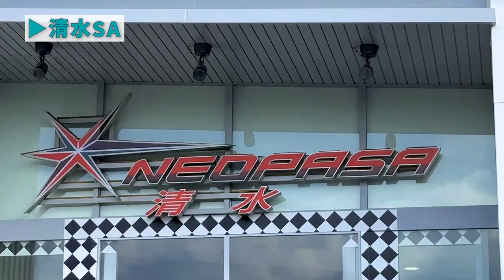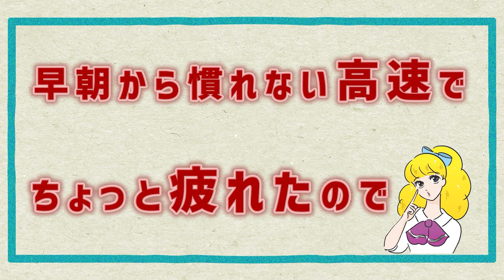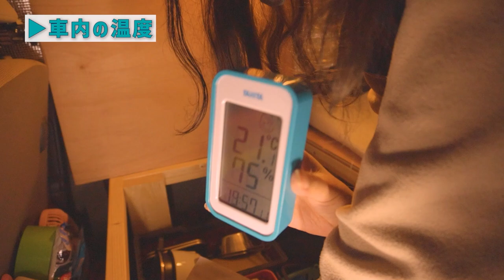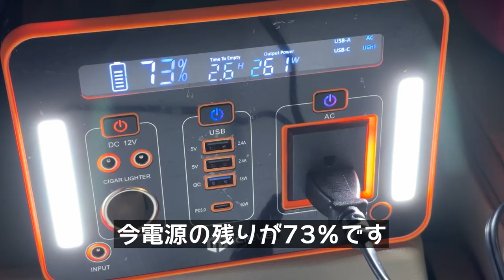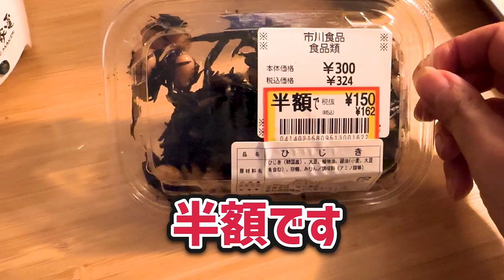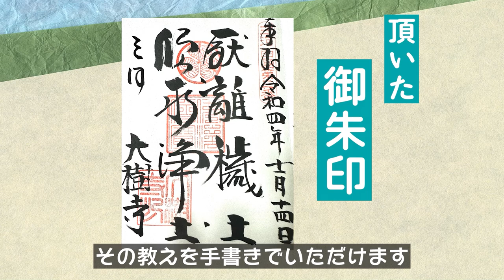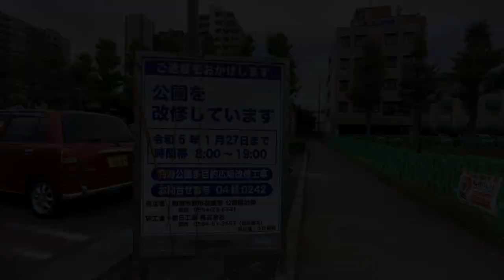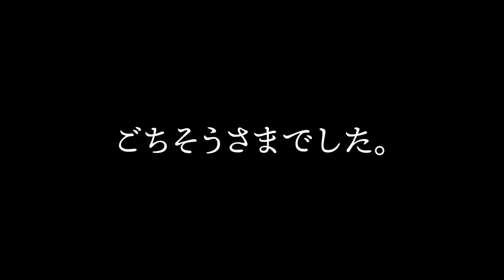【車中泊】独身女ひとり。岡崎で初めての車中泊を道の駅で【タント】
ズボラ女が1人で初めての車中泊に行ってきました！
東京から愛知県岡崎市へと床をフラットにDIYしたタントで向かいました。
ちょっぴりハプニングもありましたが最高の旅になりました💕

■ちょこっと家電